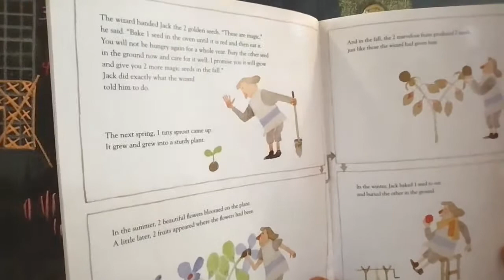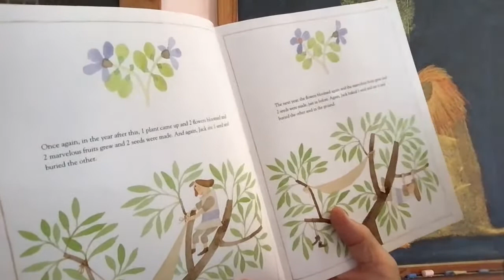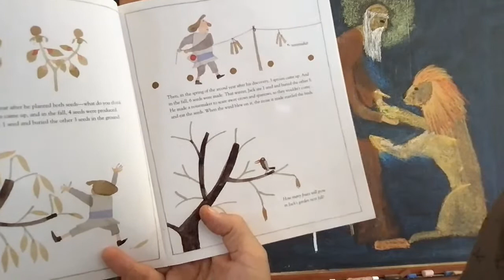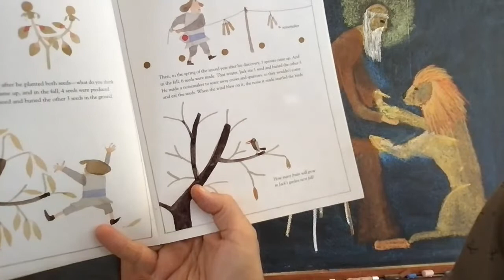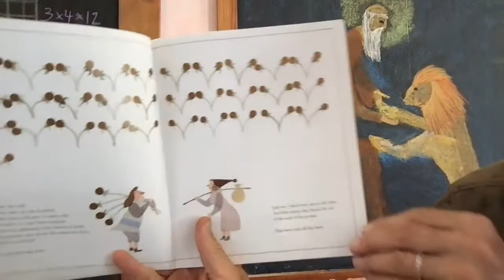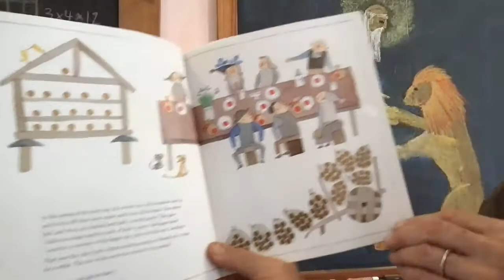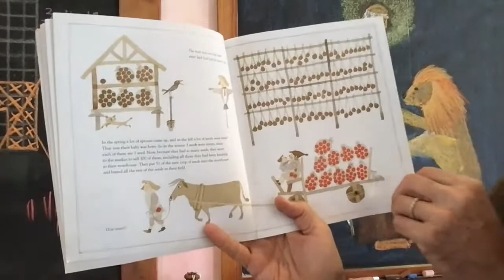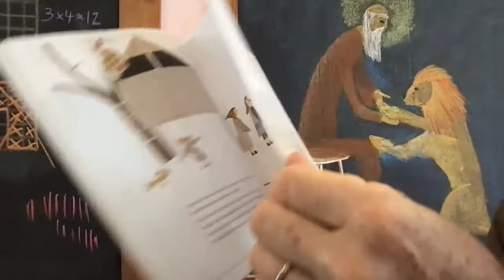Anno's Magic Seeds by Mitsumasa Anno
A math fable